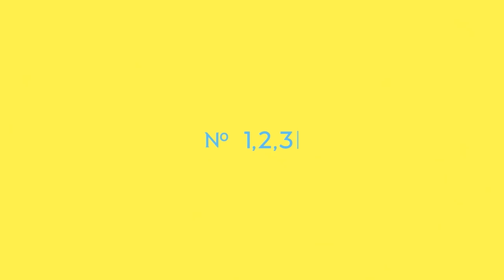ニコカラ 愛言葉Ⅳ on vocal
Lyrics & Music: DECO*27様
Arrangement: Rockwell様

Movie by OTOIRO様
Director: yuka fujii様
Illustrator: 八三様
Logo Designer : yuka fujii様
Composite: lowpolydog様
Project Manager: Iori Majima様
Sound Product Manager: Yusuke Sato様

DECO*27様 愛言葉Ⅳの ニコカラ です